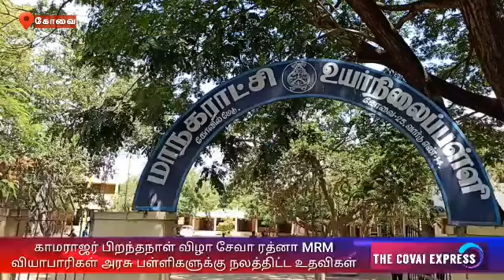Kamaraj 121st Birthday Celebration Seva Ratna MRM Traders Welfare Assistance to Govt Schools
பெருந்தலைவர் கர்மவீரர் காமராஜர் அவர்களின் 121வது பிறந்த நாளை  முன்னிட்டு, கோவை சாய்பாபா காலனி சேவா ரத்னா MRM வியாபாரிகள் அறக்கட்டளை மற்றும் சாய்பாபா காலனி சேவா ரத்னா MRM வியாபாரிகள் சங்கத்தினர் இணைந்த பல்வேறு நிகழ்ச்சிகள் நடைபெற்றது..முன்னதாக  வடகோவை மேம்பாலம் அருகில் உள்ள பெருந்தலைவர் காமராஜர் அவர்களின் திருவுருவ சிலைக்கு மாலை அணிவித்து மரியாதை செலுத்தப்பட்டது.தொடர்ந்து அரசு பள்ளிகளுக்கு நலத்திட்ட உதவிகள் வழங்கும் விழா நடைபெற்றது. கோவை சாய்பாபா காலனி சேவா ரத்னா MRM வியாபாரிகள் சங்கத்தின் தலைவர் ஏ.எஸ்.எம்.ஆனந்தன்,தலைமையில் நடைபெற்ற விழாவில் செயலாளர் ராஜ்குமார்,பொருளாளர் சுதாகர் ஆகியோர் முன்னிலை வகித்தனர்.சிறப்பு விருந்தினர்களாக மருத்துவர்கள் என்.எஸ்.மணி ,டென்னிஸ் கோவில் பிள்ளை ஆகியோர் கலந்து கொண்டனர்…முன்னதாக இடையர்பாளையம், தேவாங்கநகர் பகுதியில்  மழலையர் பள்ளி எனும் அங்கன்வாடி மையம்  புணரமைக்கப்பட்டு,குடிநீருக்கான  மேல்நிலை தண்ணீர் தொட்டி வழங்கப்பட்டது...இதனை தொடர்ந்து தண்ணீர் பருக குழாய்கள் அமைக்கப்பட்டு, நலத்திட்ட உதவிகள் வழங்கப்பட்டது..இதனை தொடர்ந்து,கோவில்மேடு அரசு உயர்நிலை மற்றும் தொடக்க பள்ளிகளுக்கு ஸ்மார்ட் வகுப்பு அமைக்கப்பட்டு வகுப்புகள் மற்றும் ஆசிரிய அலுவலகங்களுக்கு  மேசை,நாற்காலி வழங்கப்பட்டது.தொடர்ந்து மாணவ,மாணவிகள்,ஆசிரியர்களுக்கு இனிப்புகள் வழங்கப்பட்டது..இந்நிகழ்ச்சியில்,  சங்கத்தின் நிர்வாகிகள், லிங்கசாமி சேர்ம பாண்டியன் ஹரி கிருஷ்ணன் ராஜன் திருமேனி செல்வதாசன் காமராஜ் மாரீஸ்வரன் உட்பட துணை நிர்வாகிகள், செயற்குழு மற்றும் பொதுக்குழு உறுப்பினர்கள் என பலர் கலந்து கொண்டனர்.